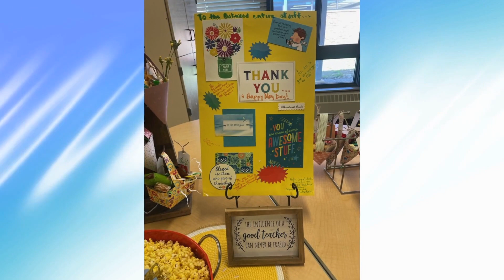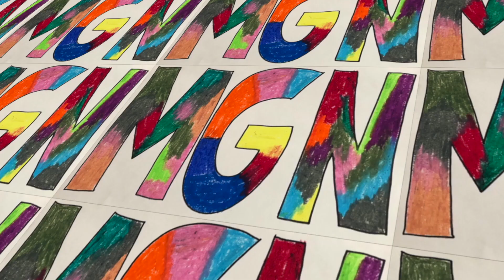MGN - May 14, 2023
Here's this week's MGN (Messiah's Good News) from Amy Teawalt.

We believe in the good news of Jesus that we see all around us and we want to share that good news with you!